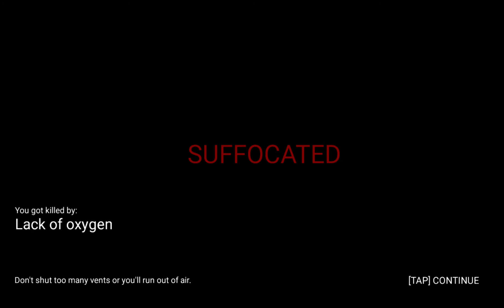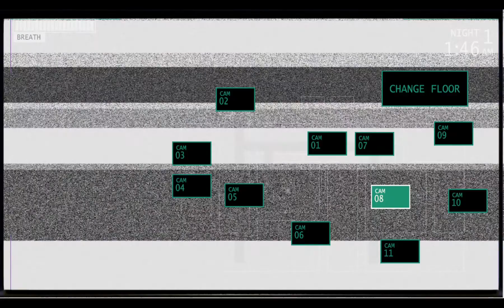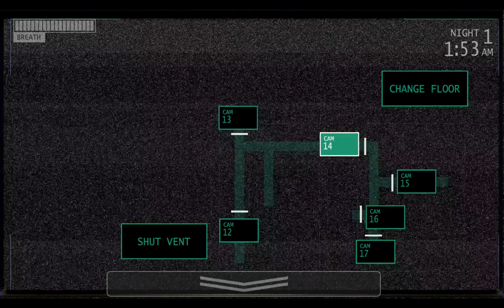Jollibee's Hetty Jumpscared me 😨😰😧